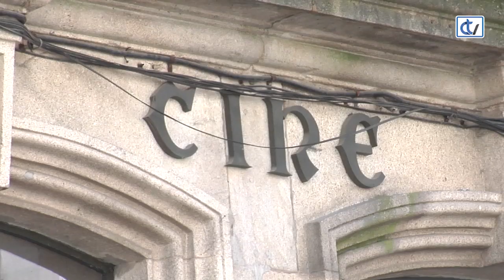El nuevo alcalde buscará en el Consorcio la solución de la Sala Yago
Hace más de tres meses que los propietarios del viejo teatro de la Rúa do Vilar lo ponían a la venta por 3 millones de euros y no ha habido, de momento, ofertas encima de la mesa. El nuevo gobierno municipal, ante el deterioro del emblemático inmueble, quiere que el Consorcio busque una solución, o haciendo una oferta a los dueños, o por una expropiación.